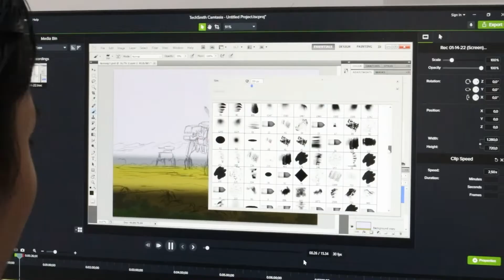BLOOPERS SCENE EPISODE 01